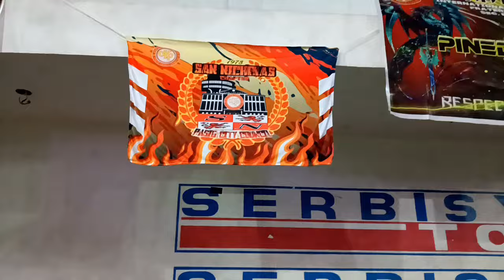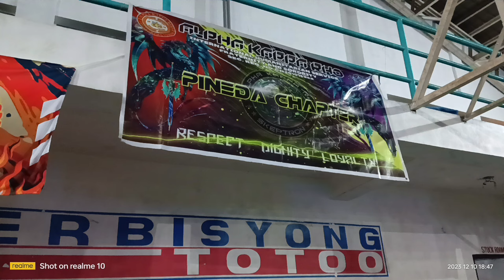ALPHA KAPPA RHO PRE CELEBRATION PARTY OF PASIG CITY COUNCIL ..